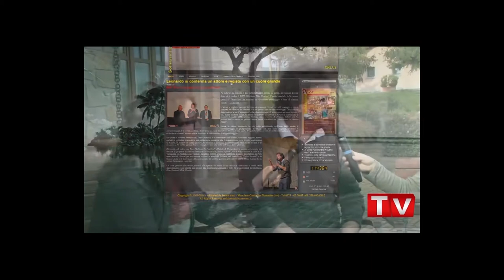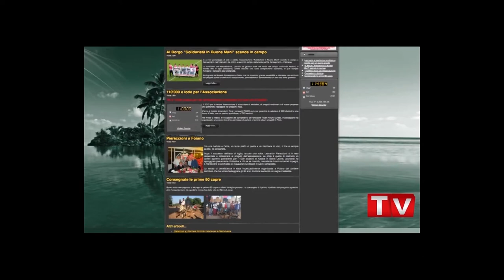Un ciclone al BIFF - CASENTINO2000TV -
Un anno fa un "ciclone" arrivava al Bibbiena Film Festival...
Ecco l'intervista a Leonardo Pieraccioni che avevamo realizzato durante l'edizione 2014 del BIFF!